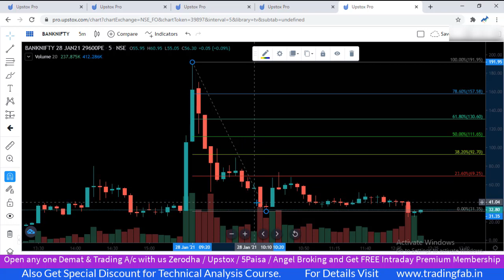Live Intraday Options Short Selling 28 01 21 | Profit Rs.1,872 | Upstox Trading Platform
nifty 50
sgx nifty
nifty today
nse nifty
sgx nifty live
nifty live
nifty 50 share price
nifty index
nifty chart
nifty future
nifty analysis
nifty meaning
nifty graph
Live Intraday Options Short Selling 28 01 21
Profit Rs.1,872
Upstox Trading Platform